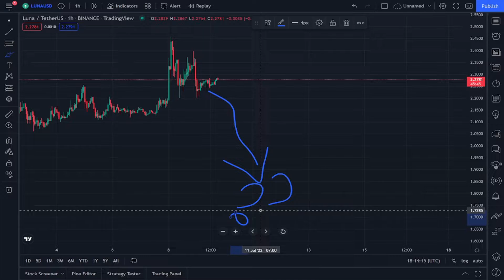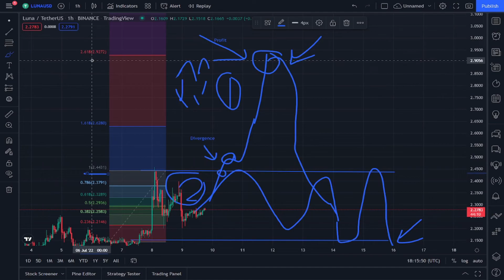Terra Luna (Luna classic news today) LUNC Selloff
I provided Terra Luna Classic News: Luna Coin News Today - Luna Price Predictions and Luna Burn , especially luna classic, and I am familiar with the matter. We have explained terra luna and what happened in luna coin news today. It is worth thinking about what happens to the currency at luna airdrop

Also, when we searched for luna news, it came to our mind that here is a luna price prediction, and from our expectations, we might find a terra luna burn with it.

For more videos of terra luna news today

Resulting In A Classic luna coin news today. Luna Coin is Going To Get A Terra-Luna Stake, Part 1